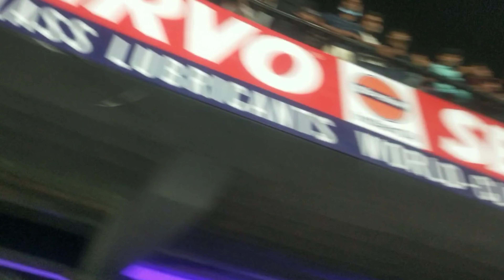India V South africa || players entry in barabati play Ground Cuttack, odisha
ଜୟ ଜଗନ୍ନାଥ 🙏🙏

cricketlovers
cricket
cricketmatch
Indiavsouthafrica
southafrica
match
indiancricketmatch
cricketer
cricketers
viral
viralvideos
viralcricketmatch
bigbiteofodisha
odisha
fullmasti
cricketmatchinbarabatistadium
cuttack
cuttackcricketmatch
livecricketmatch
playersentry